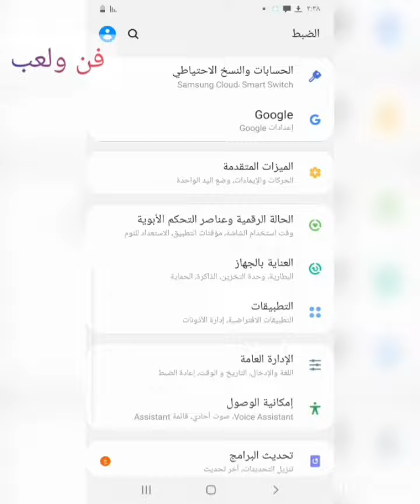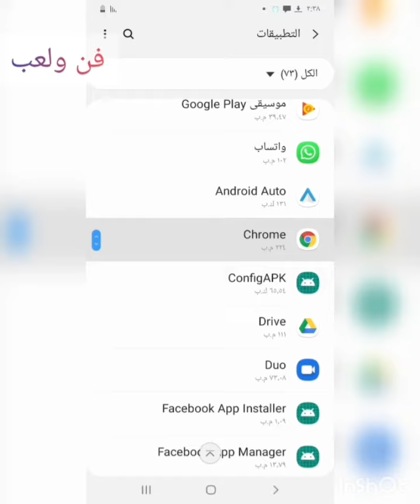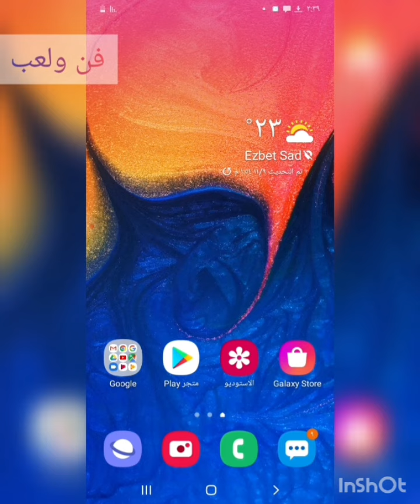مسح سجل متصفح جوجل كروم والحفاظ على الخصوصية!فن ولعب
ازاى تمسحى سجل جوجل كروم وترجعى مساحة الجهاز زى ما أشترتية